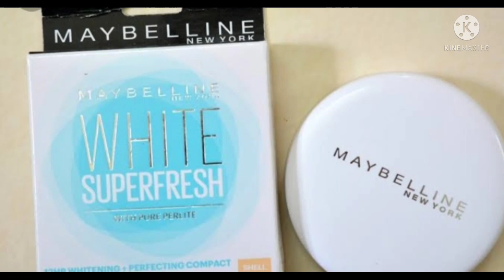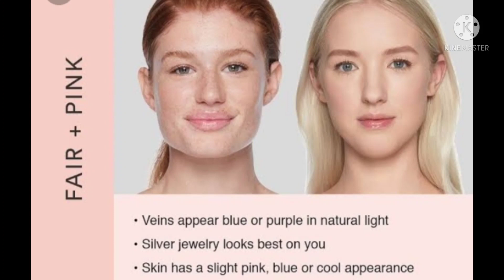How to choose perfect shade Maybelline new york white superfresh compact powder shades guide video